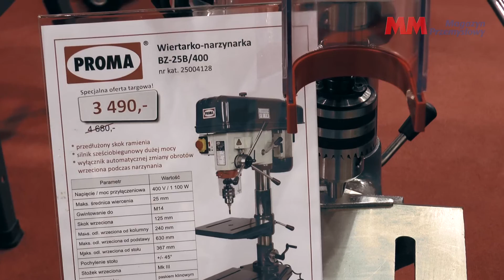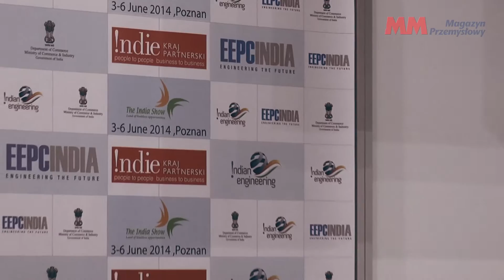PCN na targach ITM 2014 w Poznaniu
O Grupie Polskie Centrum Narzędziowe S.A., perspektywach i szansach rozwoju tego projektu, rozmawiamy z Marianem Muchą (prezesem zarządu) i Dawidem Cichym (wiceprezesem zarządu).